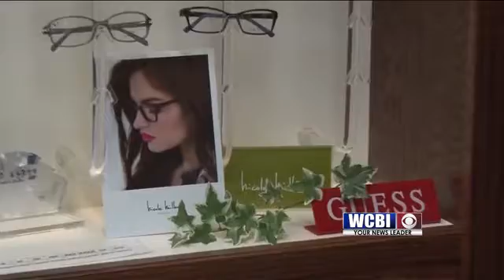Shade Safety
Salena Schaffer was able to catch up with local optometrist to tell us how important this form of eye-protection really is.